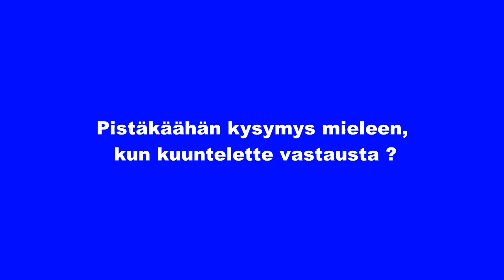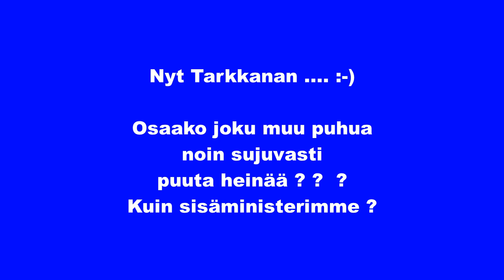Perussuomalaisten puheenjohtaja Riikka Purra tivaa hallitukselta vastauksia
Eduskunnan suullinen kyselytunti 9.9-2021